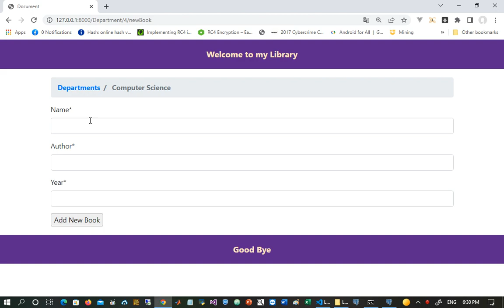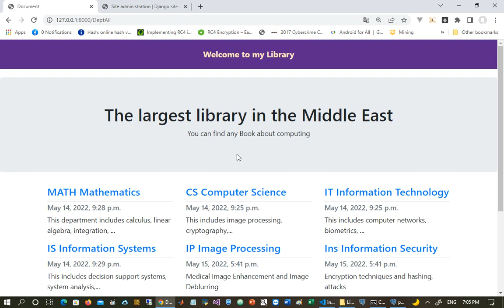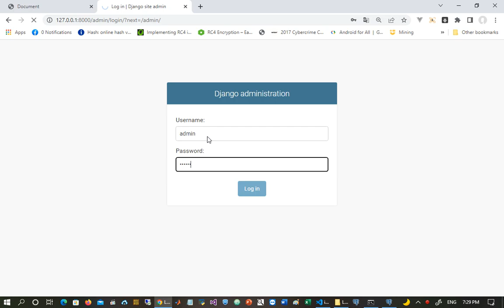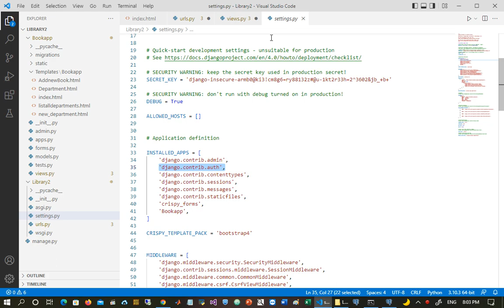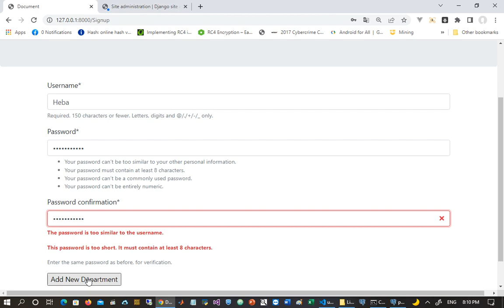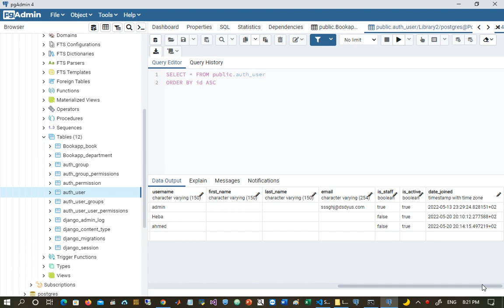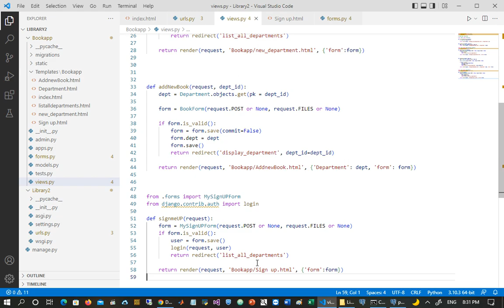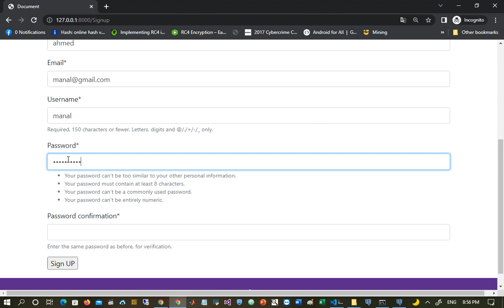A Complete DJANGO Course - Lesson 29 - user Authentication, Login, Sign up - in Arabic بالعربي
كورس كامل لتعليم تطوير تطبيقات الويب باستخدام Django يقدم الكورس جميع المفاهيم الاساسية باسلوب سهل جدا للمبتدأين من خلال امثلة تطبيقية. كما يمكنك من الاستفادة من قوة لغة Python في تطوير مواقع الويب عن طريق استخدام الاف المكتبات الاضافية المخصصة للغة Python ، ويتيح اطار Django مزايا عديدة مثل Django forms و التحقق من اختبارات الامان للموقع ، واستخدام العديد من قواعد البيانات ، كما يتيح اعادة استخدام تطبيقات الويب في مشاريع مختلفة بسهولة ويسر.

كورس تطوير تطبيقات الويب باستخدام Django
يتم إضافة الدروس الجديدة باستمرار
الكورس له ترتيب خاص وأمثلة حصرية